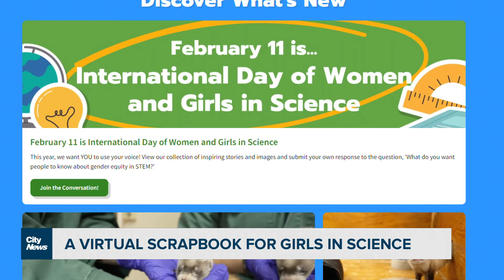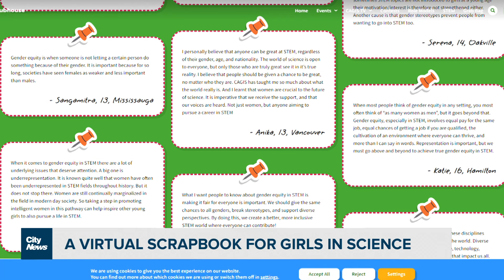A virtual scrapbook for girls in science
The Canadian Association for Girls in Science is asking Canadians from coast to coast to contribute their stories, thoughts and experiences about girls in science.  Videographer Audra Brown with how they hope to spark an important conversation about